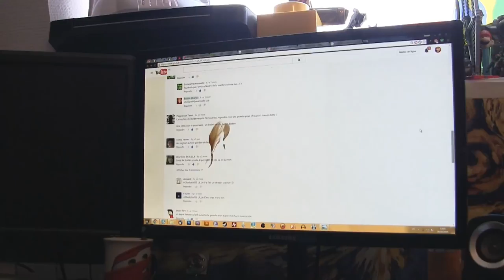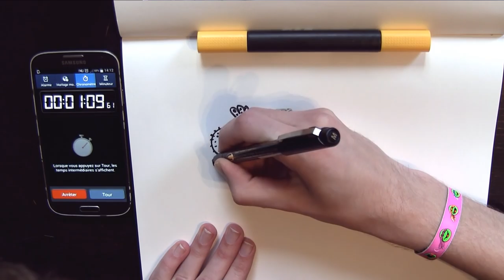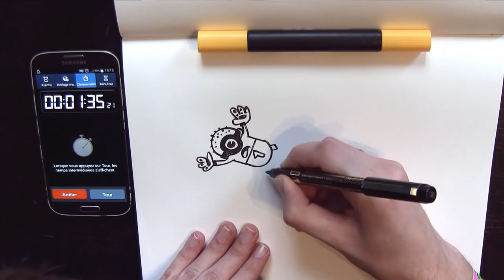2 minutes pour dessiner un Minion gardien de but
Boidin a 2 minutes pour dessiner un Minions gardien de but. Une proposition de @Valery Vernet.